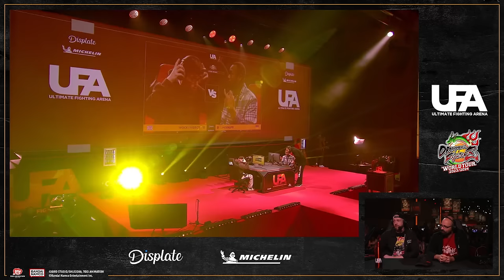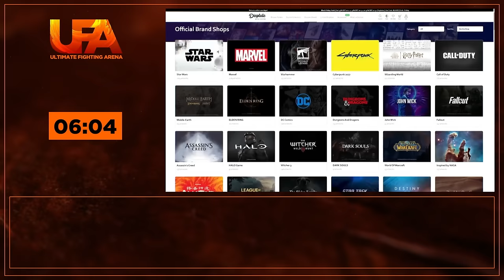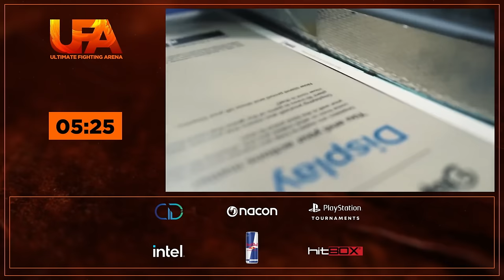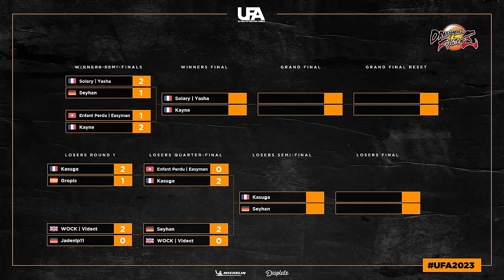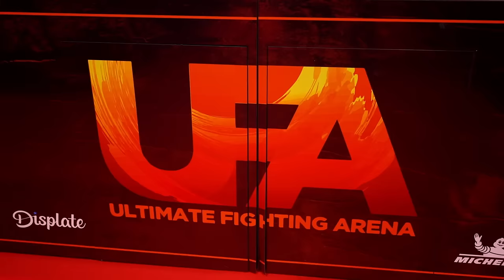[DBFZ] FULL TOP 8 - UFA 2023 ft. Yasha, Kasuga, Kayne, Gropis, Seyhan etc.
00:00 intro
10:22 Winners Semis - Yasha vs Seyhan
30:29 Winners Semis - Kayne vs Easyman
45:45 Losers Round 1 - Kasuga vs Gropis
1:01:39 Losers Round 1 - Videct vs JadenLP11
1:14:20 Losers quarters 1
1:27:22 Losers quarters 2
1:43:29 Analyst desk with replays
1:52:55 Winners Final
2:06:22 Losers semifinal
2:20:32 Losers final
2:45:51 Grand finals
3:00:23 Award ceremony
3:04:19 Special announcement